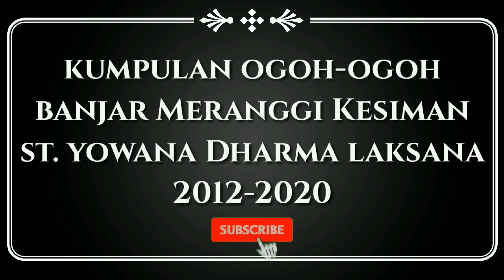Mantap.. Inilah Ogoh Ogoh Br. Meranggi Kesiman dari tahun ke tahun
Mohon ijinnya Br. meranggi kesiman untuk repost dan didokumentasikan ogoh ogohnya di youtube 🙏